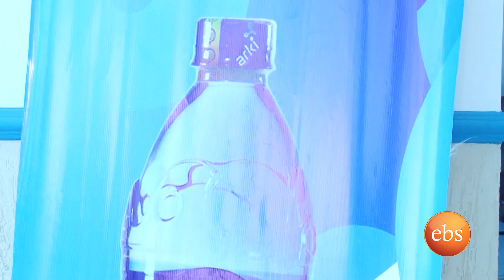What's New coverage on Arki Water